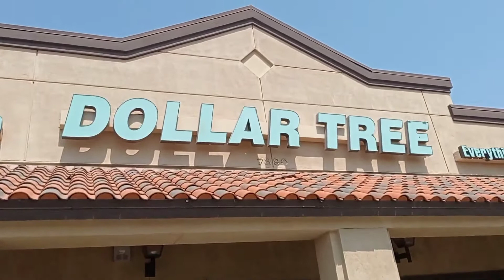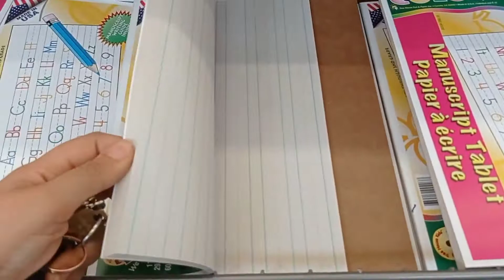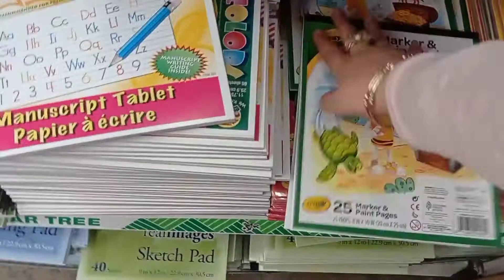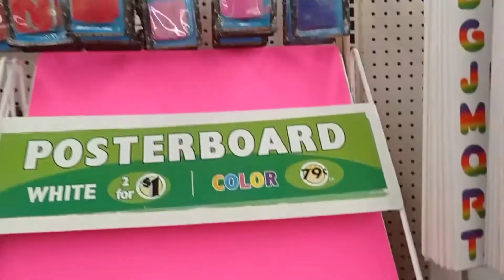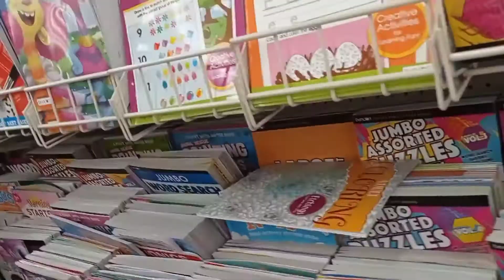Back to school from dollar tree store